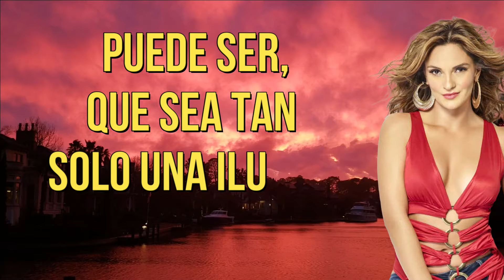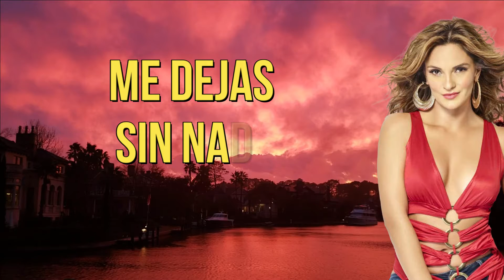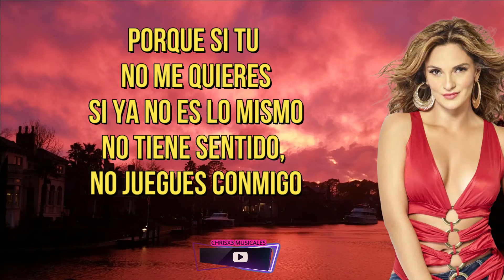MARIANA SEOANE-NO VUELVO CONTIGO (LETRA/LYRICS)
No vuelvo contigo
Mariana Seoane
Uhhh…. Ahhh…
Instrumentos**
Puede ser, que sea tan solo una ilusión
Puede ser, que lo has pensado igual que yo
O tal vez. ya te cansaste de este amor
Ya no me quieres como yo
Y si no es así…
Porque no me dices
Porque no me llamas
Porque esta tristeza pintada en mi cara
Me partes el alma
Me dejas sin nada
Porque si tu no me quieres
Si ya no es lo mismo
No tiene sentido, no juegues conmigo
Y aunque me hagas falta, ohhhh
No vuelvo contigo
Ya paso…
Que quede claro no hay rencor
Se acabo, si es que algún día comenzó
Mírame, porque te quedas en silencio
Mejor me voy antes de que me partas el alma
Y aunque me hagas falta
No vuelvo contigo
No tiene sentido
No juegues conmigo
No vuelvo contigo